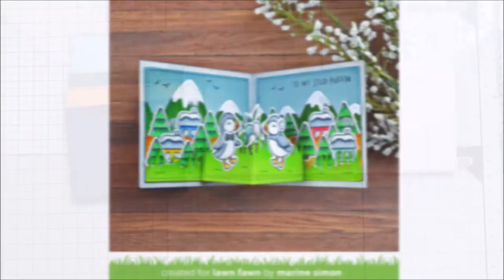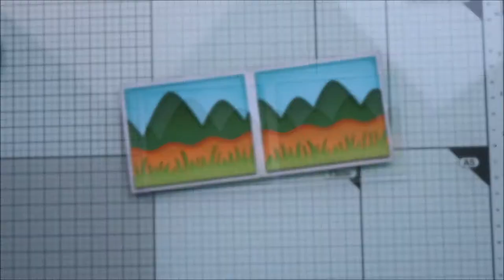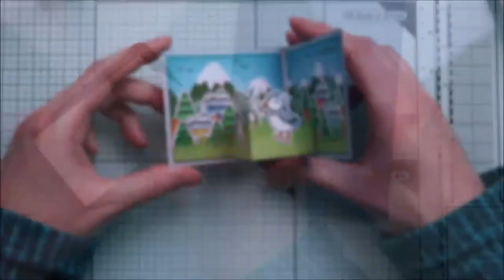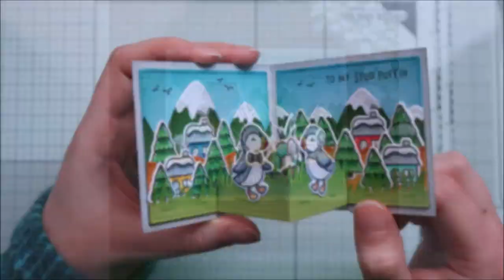❤️ VALENTINE CARD SERIES w/ Lawn Fawn || Iceland Landscape || Center Picture Window Card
Today I have a center picture window card to share with you. It features the brand new Stud Puffin stamp set by Lawn Fawn and you will see that I've made a modification in the inside of the card.

- Stud puffin

- Mermaid for you

- Yeti or not

- Bicycle built for you

- Eggstra amazing Easter

- Butterfly kisses

- Winter village

- Happy village

- Ahoy, matey

- Rawrsome

- Center picture window + add-on

- Stitched mountain border

- Grassy border

- Stitched simple wavy border

- Shadow box card ocean add-on

- Ocean wave accents

- Fog

- Cilantro

- Moonstone

- Noble fir

- N°2 pencil

- Blue jay

- Clear embossing ink

- Distress inks: hickory smoke, broken china, peeled paint, rusty hinge, chipped sapphire, black soot

- Vellum from my stash